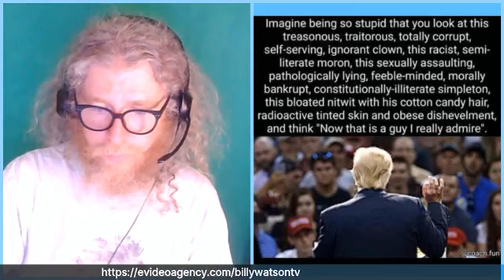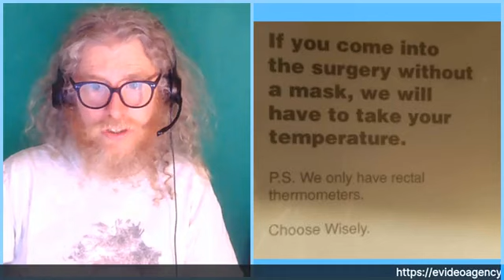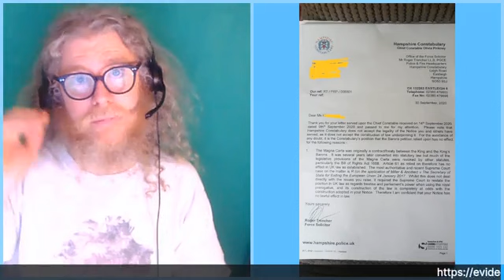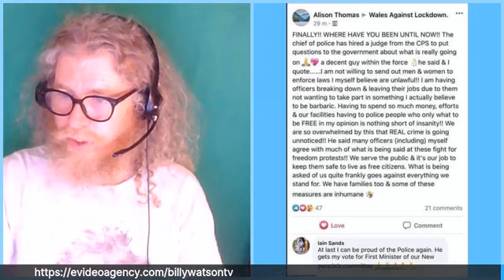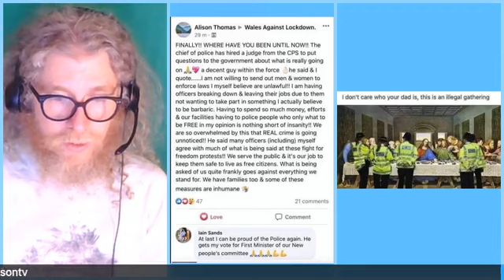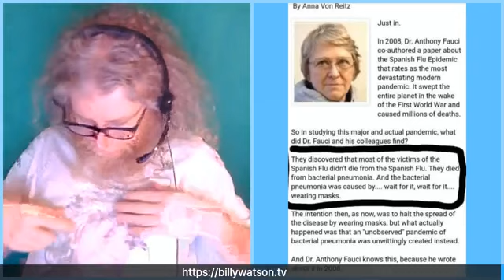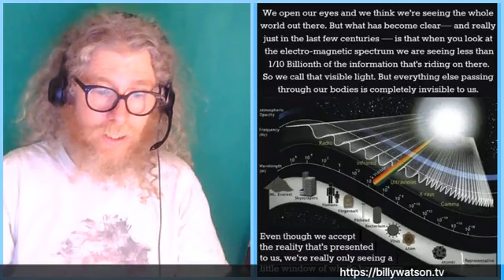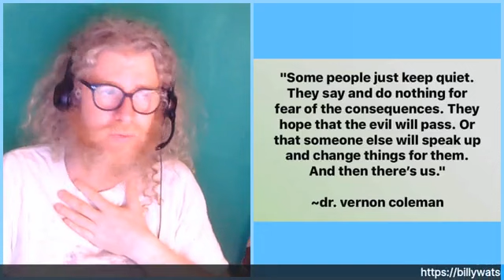Billy Watson - Shooting The Shit 29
My latest FB livestream of me talking along to various memes about the rona and the current worldwide madness.